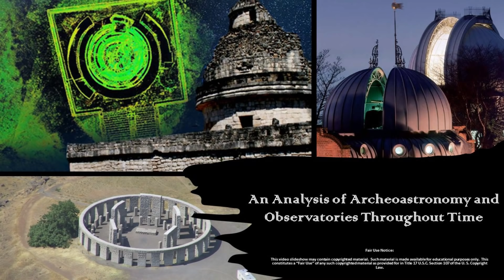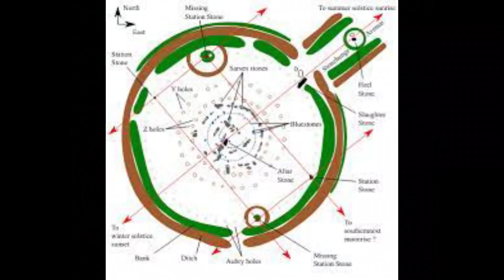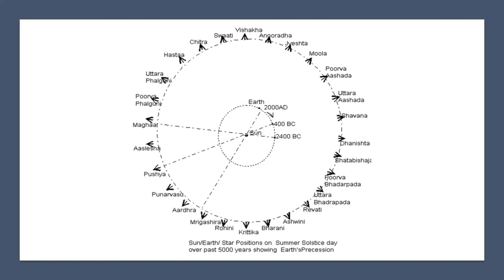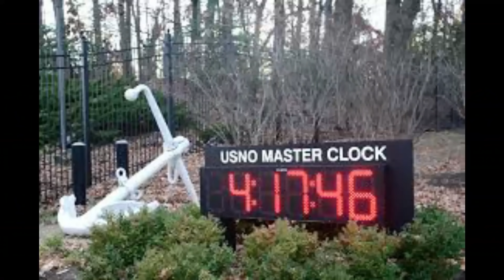An Analysis of Archeoastronomy and Observatories Throughout Time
Here is what we are told about Human Evolution.

Humans went from being hunter-gatherers, and "peopling the earth," prior to 8,000 BC, to developing settled agriculture and raising livestock during neolithic times, the period of Earth's history beginning around 8,000 BC and lasting until around 600 BC. This in turn led to permanent settlements and the rise of civilizations.

The problem with this characterization n of human evolution is what our Ancestors were actually accomplishing during early neolithic times, and it went far, far beyond what we are told Humanity was capable of.

This a re-make of a video I uploaded back in 2019, and in which I included additional information.

My eBooks:

Physical Evidence for the Planetary Grid System & the Suppressed Moorish Worldwide Civilization -